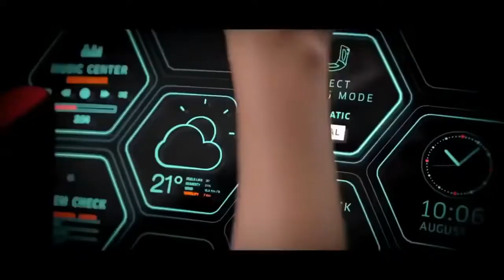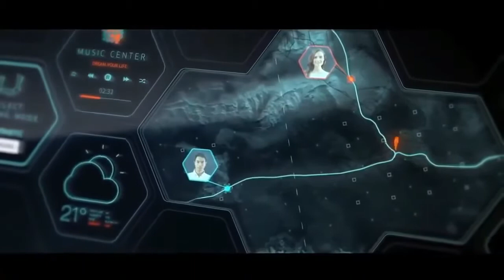Future of Electronics Innovation & Technology Artificial Intelligence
follow for more videos like this.